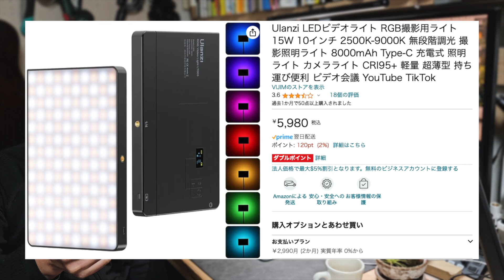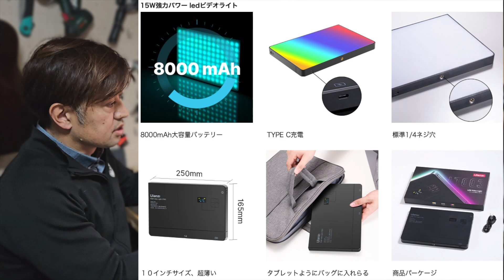【Ulanzi LT003】不動産屋,YouTuber必見！バッテリー内蔵のLEDライトで撮影がはかどります！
今まで安いリングのLEDライトを使ってきましたが、コンセントやモバイルバッテリーを用意しないといけないので不便でした。
Ulanzi LT003はバッテリー内蔵なのでコンセントもモバイルバッテリーも必要ありません。
不動産の撮影内見時に持っていけば照明がつかないお部屋でも問題なく撮影ができます。

Ulanzi LT003　LEDビデオライト

Ulanzi LT002 LEDビデオライト

UTEBIT クリップ 雲台